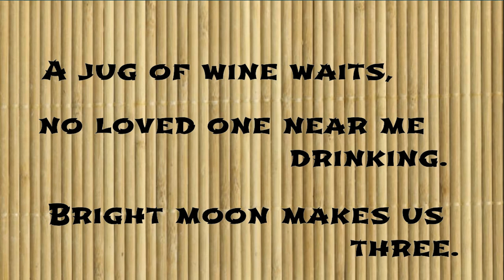A Haiku for Li Bai - stenote vlogs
Li Bai, Chinese Poet, called the poet of Immortal. One of his famous poem is: “Drinking Alone Under the Moon”